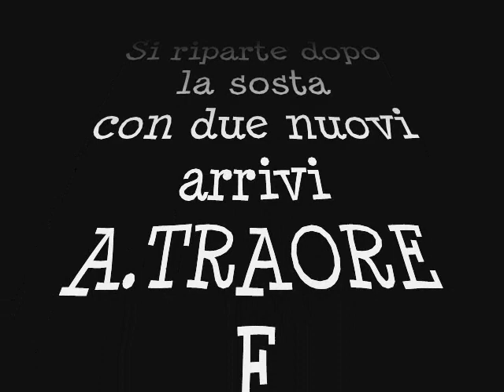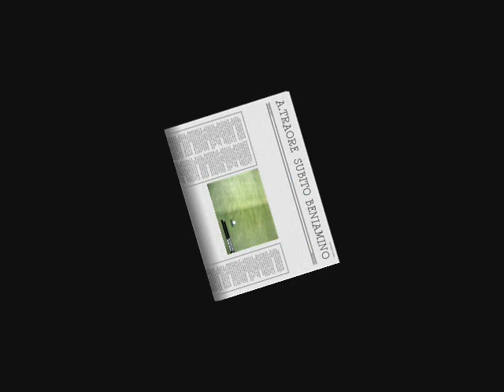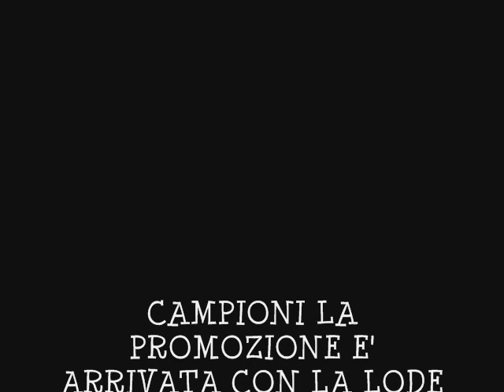Tenerife liga adelante parte 2 (PES 10)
si chiude con il titolo a 6 turni di anticipo, la matematica promozioni era arrivata a 12 turni di anticpo...